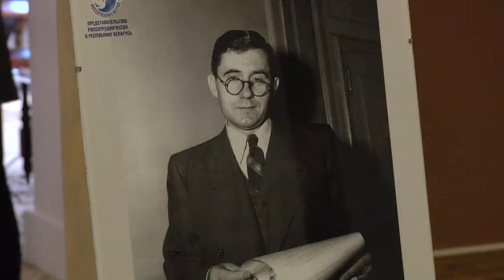Клуб главных редакторов и экспертов Беларуси и России